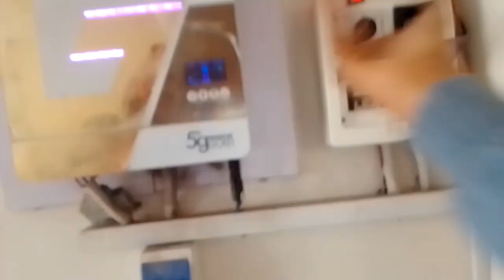pichhle sal ka gift unboxing happy birthday gift | like subscribe Bellicon